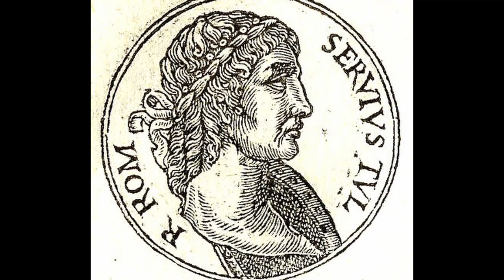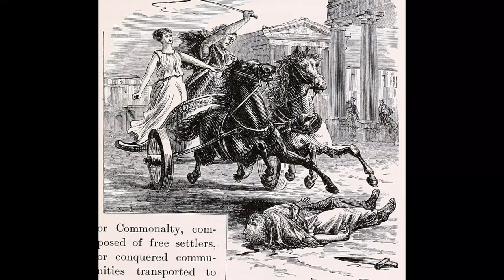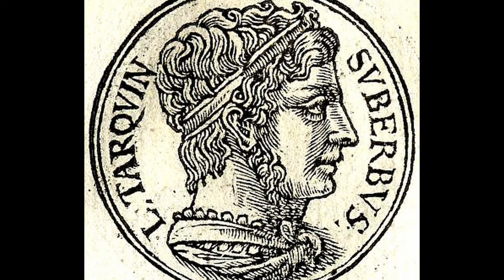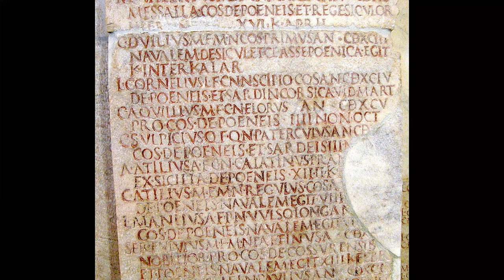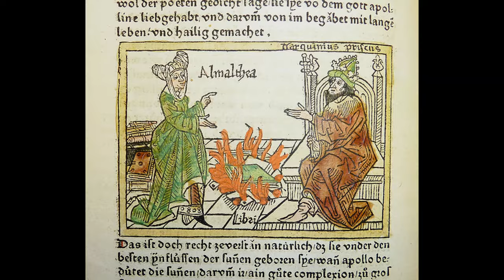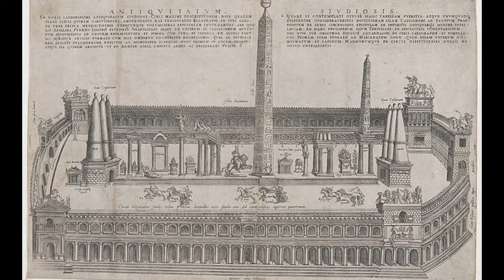Tarquin the Proud: Actually a Good King? (Roman Kings)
Lucius Tarquinius Superbus or Tarquin the Proud was the last Roman King. He is nearly universally detested by the early Roman historians such as Livy. He is described as a tyrant whose overthrow was completely justified. He murdered his way onto the throne and his name and legacy would instill into the Romans a hatred for all things related to monarchy for centuries to come. But does he really deserve this reputation? Was Tarquin actually a tyrant or simply misjudged in the annals of history? Let's talk about it.

This is the first in a two part mini-series on Tarquin, this first episode will talk about the majority of his actual reign and deeds as king while the second will discuss his overthrow and the events following the abolition of the monarchy.

0:00 - Intro
1:01 - Tarquin’s Ascent to the Throne
4:40 - Tarquin’s First Acts as King
7:32 - The Middle Period of Tarquin’s Reign
9:57 - The Sibylline Books
11:15 - Final Thoughts on the First Half of Tarquin’s Reign
12:56 - Outro